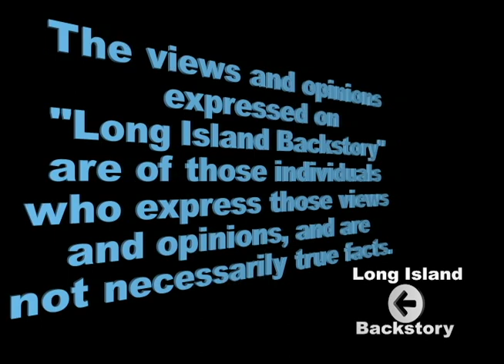Volunteers for Israel with guest Eric Steinberg on Long Island Backstory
Eric Steinberg from Long Island, NY explains what Volunteers For Israel is. VFI partners with the Israeli organization Sar-El to process and prepare Americans to volunteer on Israel Defense Forces (IDF) supply/logistics bases. Sar-El is an acronym for the Hebrew words Sherut L'Yisrael (Service to Israel).

"Your activities bind Diaspora Jewry with their ancient homeland... The volunteers have looked and have fallen in love with the landscape of the country, its citizens, and the Jewish atmosphere, unparalleled in the whole world."

Letter from Yitzhak Rabin, Israel Minister of Defense, to Volunteers for Israel Sar-El, October 31, 1984.

In addition to its dedicated volunteers from abroad, the Sar-El program also includes volunteers from Israel, among them disabled veterans of the IDF and senior citizens. In this way, the program has built a community of volunteers-- both nationally and internationally-- whose common goal is to ensure Israel's security and well-being.

On numerous occasions, Israel has honored Sar-El's chairman and founder, General Dr. Aharon Davidi (z"l), and the program he began.

In celebration of Israels Independence Day in 2000, Davidi was honored to light one of the twelve memorial torches on Mt. Herzl.
In 2001, Sar-El volunteers were invited to the home of the President of the State of Israel on two separate occasions in recognition of their outstanding volunteer activities.
In 2010, General Davidi won the annual Moskowitz Prize for Zionism. He also received Israels Presidents Award for his dedication to the volunteer project over the years.
On two occasions, Israel's President named a Sar-El madricha Outstanding Soldier of the Year.
After Davidi's death in 2012, Ehud Barak, who was formerly the Prime Minister and the Defense Minister, wrote about him:

"I see Davidi as a special commander, a leading combat officer and one of the creators of the IDF's fighting force. His contribution to the molding of the IDF's norms of combat, with an emphasis on leadership under enemy fire, was extraordinary. Brig. Gen. (res.) Dr. Aharon Davidi was and will always remain a figure of excellence in the annals of IDF history, and the history of the State of Israel."

The Sar-El organization continues to exemplify Davidi's values in all of its endeavors.